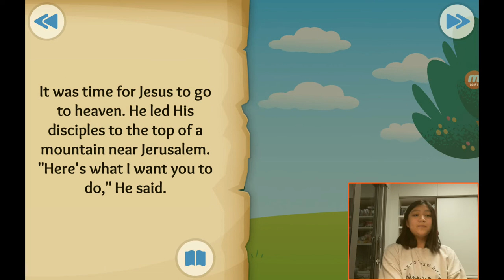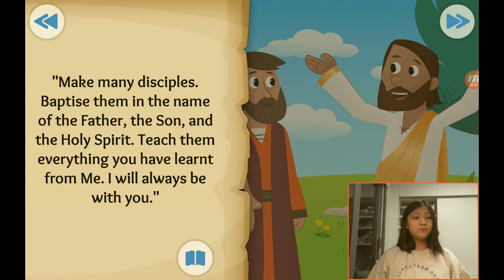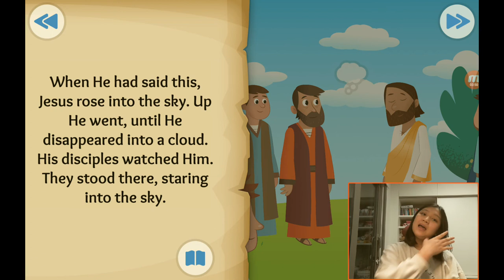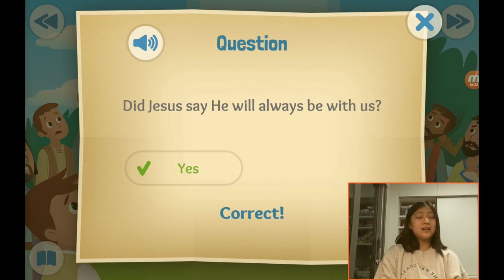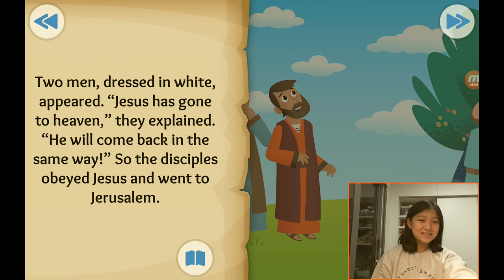‹Kids›Grace：성경이야기, (34) Into the clouds about Jesus returns to heaven in Matthew 28, Acts 1